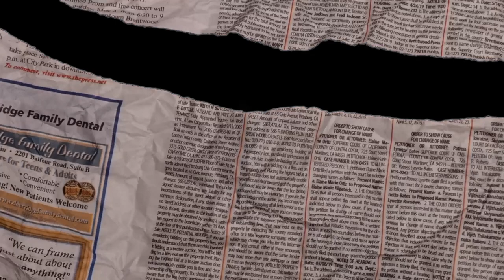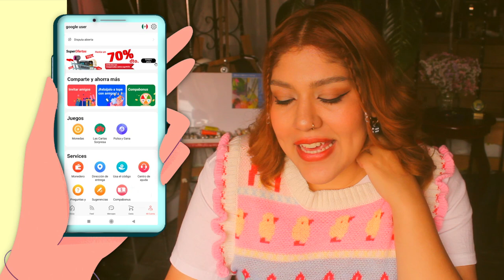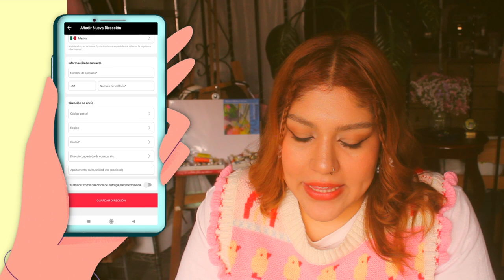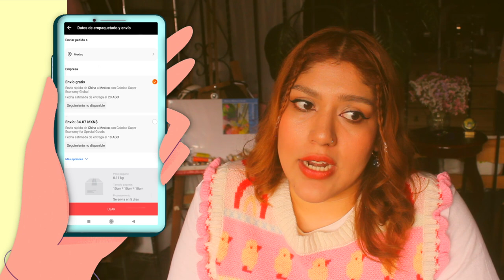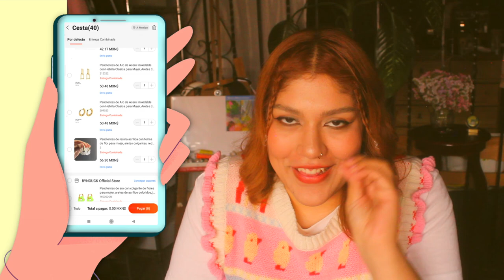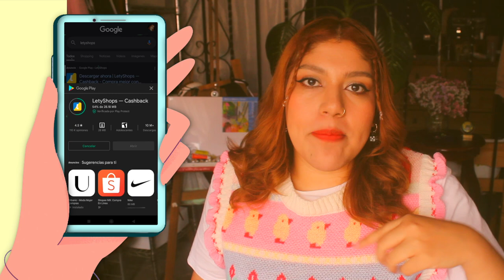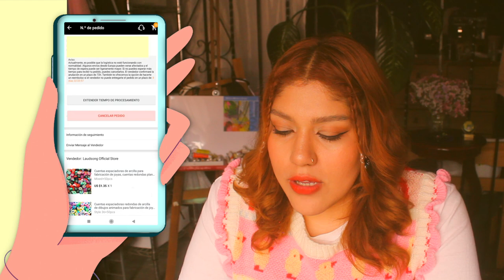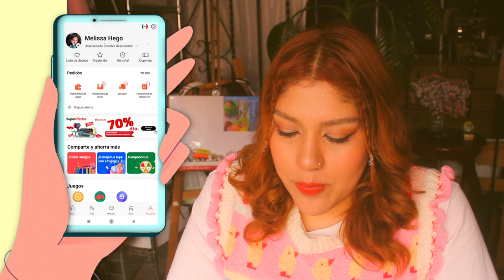Como comprar en Aliexpress & que si* lleguen las compras + un truco para ahorrar todo el año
Instala su extensión para el navegador para no perder dinero nunca más

*oferta limitada, disponible del 27 al 30 de junio